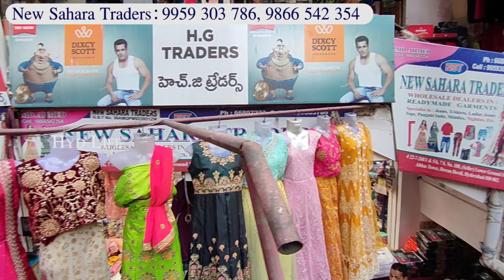title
पूरा वीडियो के लिए यहां क्लिक करें

Shop Address :
New Sahara Traders
Wholesale Dealers In Ready Made Garments
Lower Ground Floor, Abbas Tower,
Dewan Devdi, Charminar
Hyderabad

Contact Hyderabad Life Youtube Channel :
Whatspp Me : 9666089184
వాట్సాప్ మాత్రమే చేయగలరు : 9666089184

laad bazaar
The famous ‘Choodi Bazar’ that is situated to the west of the Charminar is a paradise of bangle shopping in Hyderabad. This happens to be one of the oldest markets in Hyderabad and is famous for the artificial jewellery sold here. Apart from this, silverware, antique items, silk sarees, khara dupattas (a traditional variety), fabrics, spices, and perfumes are sold here. The truth is there is much more that one can get their hands on at this market.

What makes this place special and that which gives it its name is a particular type of bangle made from lacquer. These lacquer bangles are decorated and embellished with stones and gems to add to its beauty.

Timings: 11am t0 10.30pm.

hyd life, hydlife, hyderabad life, hydlife​​​​, hydLife​​​​, hyderabadlife​​​​, Ramzan Shopping Madina Wholesale Suits, Lehengas, Halima Sultan
Madina Wholesale Party wear Dresses For Wedding Season, Ramzan 2021PartyWear Dresses, Long Fracks, CropTops, One Minute Sarees, raj laxmi textiles, Ramzan Eid Collection 2021, madina wholesale market,